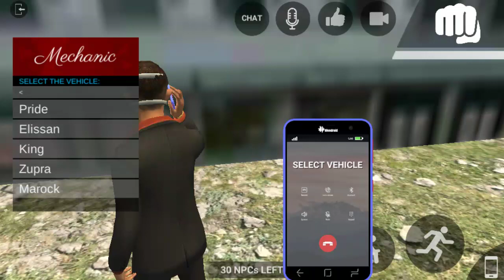no proximo vidio vai ser euro trucks of 3